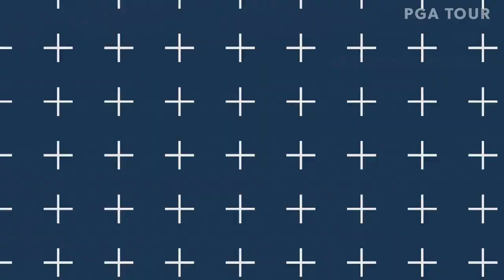Tony Finau’s winning highlights from 3M Open | 2022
At the 2022 3M Open, Tony Finau claimed his third victory on the PGA TOUR with rounds of 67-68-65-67 to finish at 17-under-par at TPC Twin Cities.

The PGA TOUR returns to Minnesota this week for the fourth 3M Open. Last year’s winner Cameron Champ will head back to TPC Twin Cities looking to add to his three wins on TOUR to date. A total of six former major champions will be teeing it up, including 2021 Masters winner Hideki Matsuyama, who is looking for his second victory on TOUR this season, after winning the 2022 Sony Open in Hawaii. J.T. Poston will look to build on his exceptional form that saw him win the John Deere Classic at the start of July after finishing runner-up to World No. 6 Xander Schauffele at the Travelers Championship. Other notable names include 12-time PGA TOUR winner Jason Day, who will be looking for his first win since 2018, as well as 2018 American Ryder Cup teammates Tony Finau and Rickie Fowler. Tennis star and United States Davis Cup team captain Mardy Fish will also be making his PGA TOUR debut after receiving a sponsor exemption.